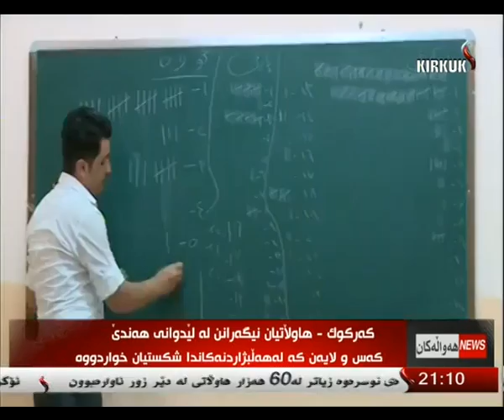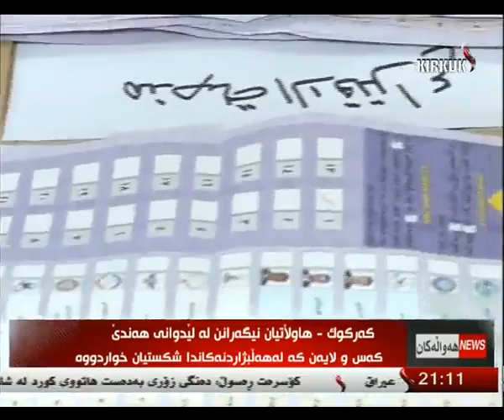راپۆرت - هلكوت عزیز 7-5-2014